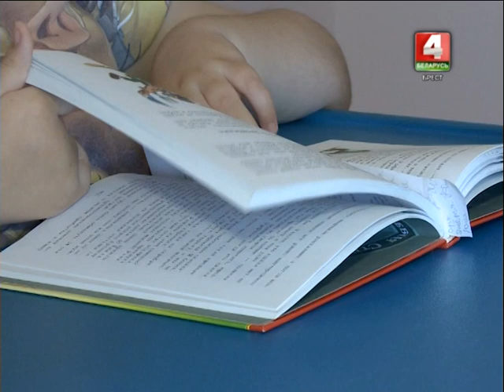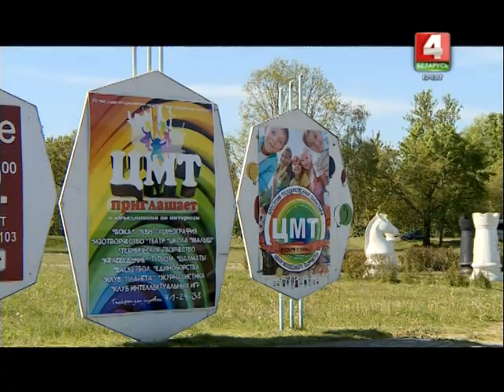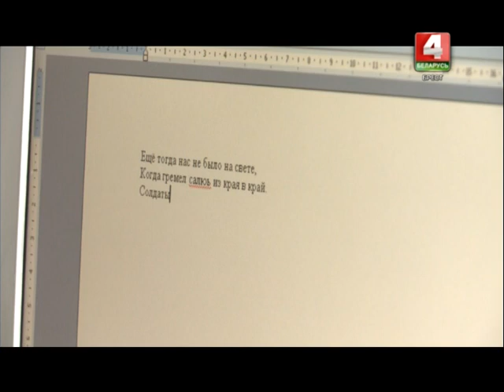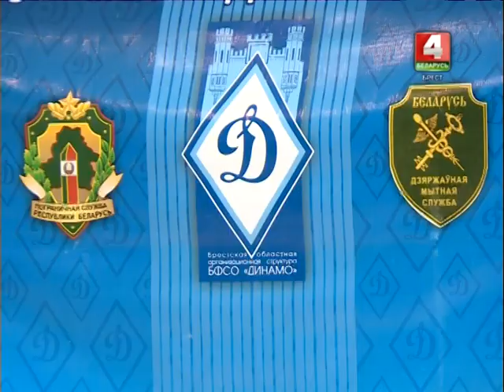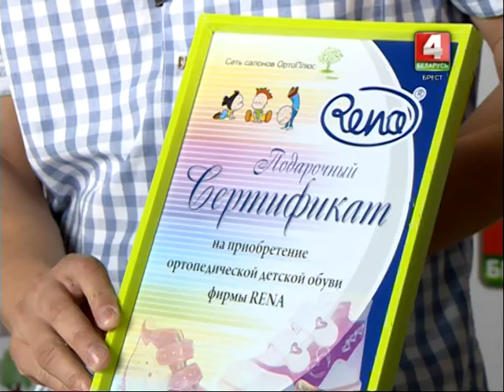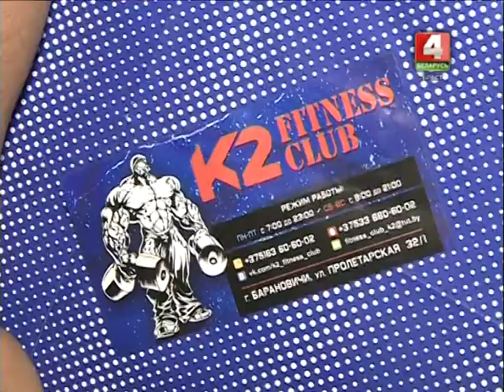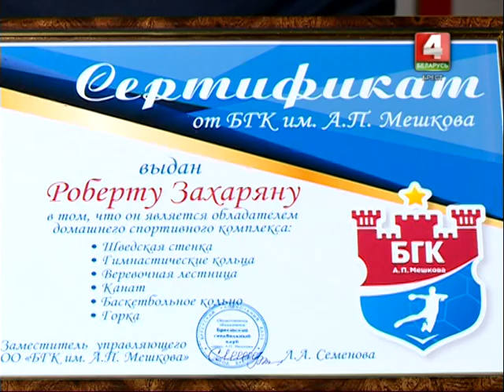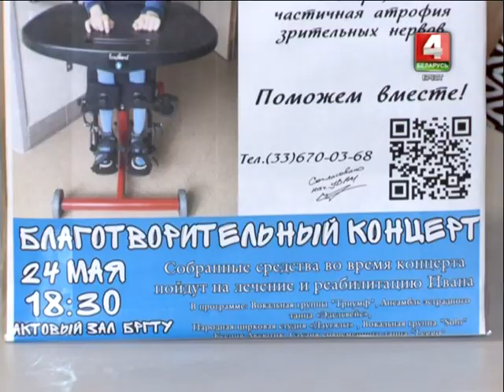Телемарафон "От сердца к сердцу" 01-06-17 (4)